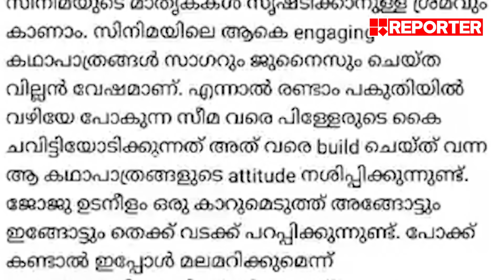'ആ സിനിമയിലെ പോരായ്മാണ് എടുത്തുകാണിച്ചത്, പക്ഷേ ജോജു അത് പേഴ്‌സണലായി എടുത്തു' | Pani Movie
'ആ സിനിമയിലെ പോരായ്മാണ് എടുത്തുകാണിച്ചത്, പക്ഷേ ജോജു അത് പേഴ്‌സണലായി എടുത്തു'; ആദർശ് എസ് എച്ച് | Joju George pani movie review Conflict

With Regards
Team RBC